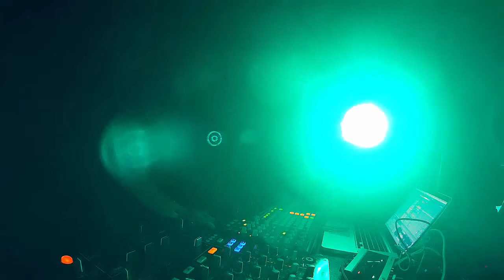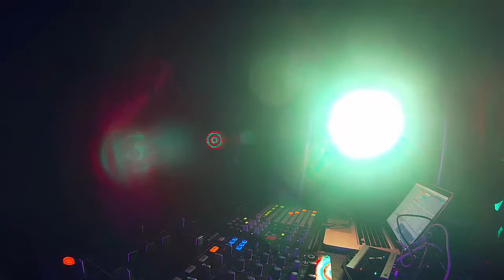F000L @ Sewage Workz, Boomtown 2017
Sorry for the issues with lighting, i didnt really look what way the camera was pointing at and then had a bad surprise when i watched the footage. Not as bad of a fail as Wombcorps' and Raggamuffin's Videos, which both completely disappeared. Gr8.

Tracklist:
F000L - Runnin (WIP)
F000L - Untitled (unreleased)
F000L - Electrocuition
F000L - Ch0ked
Synthamesk - Burning
F000L - Sundae Rapple
Venetian Snares - Dance like you´re selling nails
F000L - Neuroticism (unreleased)
F000L - ID
F000L - Anarchasis for Madness (unreleased)
F000L - ID
F000L - ID
F000L - ID
Sohn - Fool (F000L Remix WIP)
Breakforce One - Crowdbuster (F000L Remix WIP)
Ruby My Dear - Peanauts on Train
F000L - Fairwind by Players
F000L - Happy Little Clouds